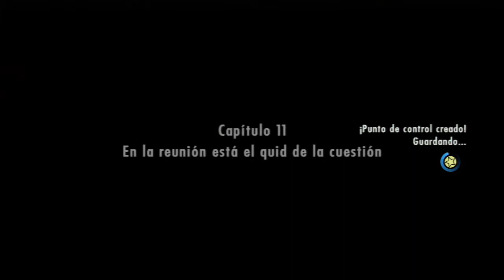LEGO CITY UNDERCOVER (parte 16) - El rescate de Natalia - WII U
GAMEPLAY LEGO CITY UNDERCOVER